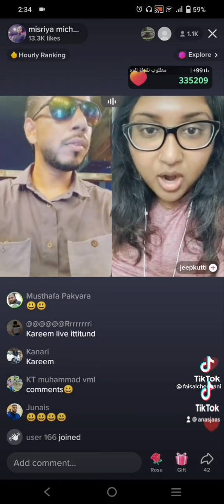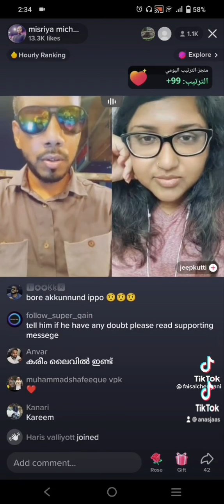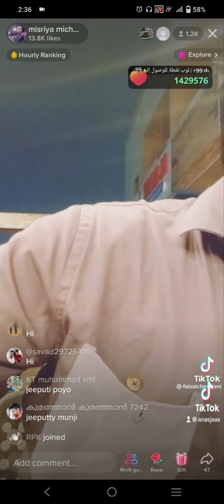14 September 2022